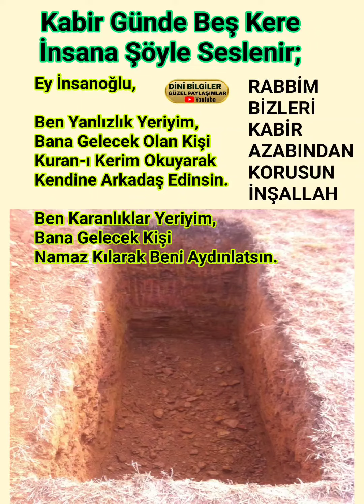Kabir Günde Beş Kereİnsana Şöyle Seslenir;